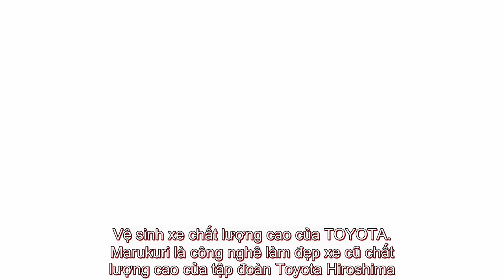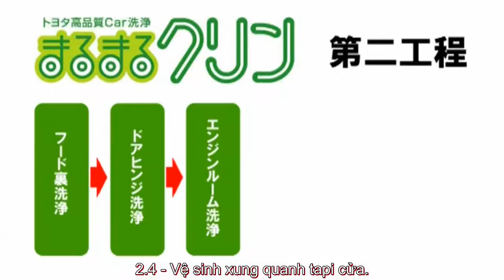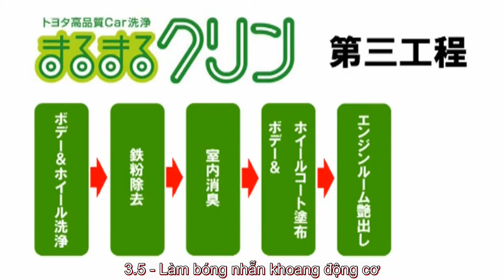Quy Trình làm đẹp xe theo Công Nghệ Nhật Bản Marukuri - Chỉ có Duy nhất ở Toyota Tân Cảng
# Quy trình làm đẹp xe theo Công Nghệ Nhật Bản
Sau 1 thời gian sử dụng chiếc xe của bạn xe củ và dơ theo thời gian. Hiện nay bên ngoài có rất nhiều hệ thống làm đẹp xe nhưng hầu hết đều dùng hóa chất .Sau 1 thời gian sử dụng sẽ làm cho xe lộ lên những hoen ố
 - Để có 1 giải pháp tốt cho xe bạn xin hãy theo dõi video trên do Toyota Tân Cảng giới thiệu
 - 1 chiếc xe đẹp sạch sẽ thơm tho sẽ đem đến cho gia đình bạn 1 cảm giác thoải mái khi lưu thông trên đường